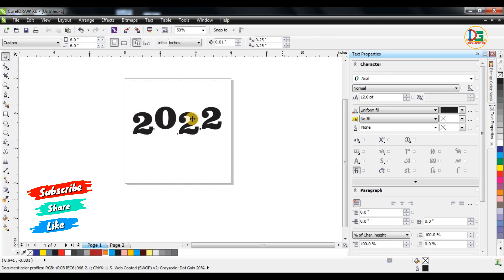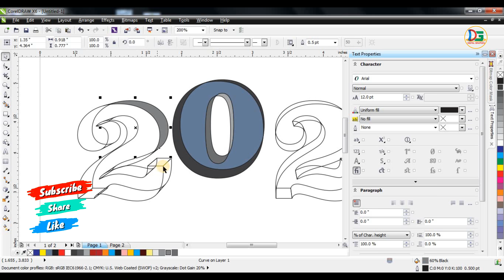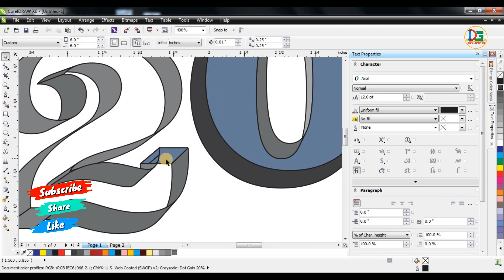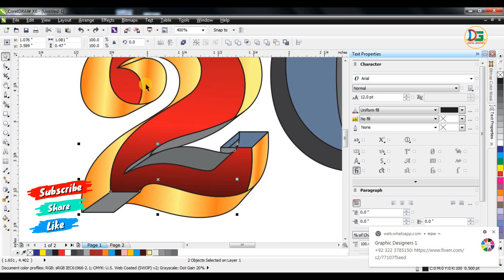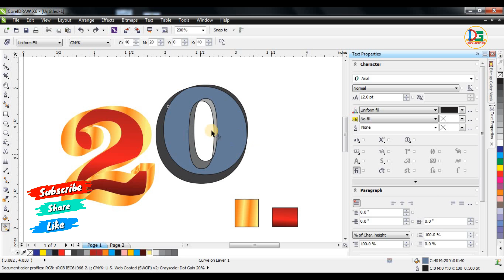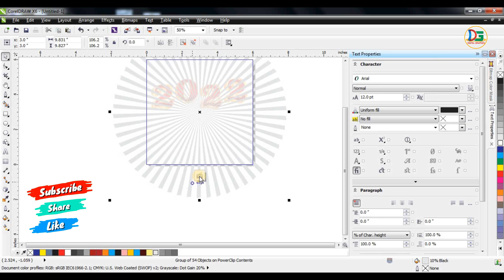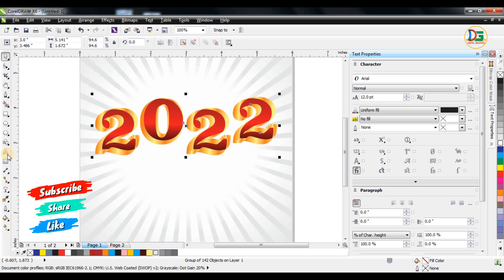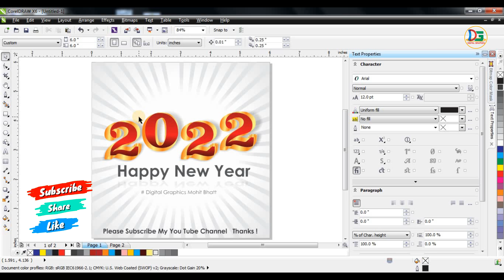Happy New Year 2022 Logo Design | Happy New Year 2022 Banner design | New Year 2022 Free Cdr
Digital graphics Mohit Bhatt
Thanks